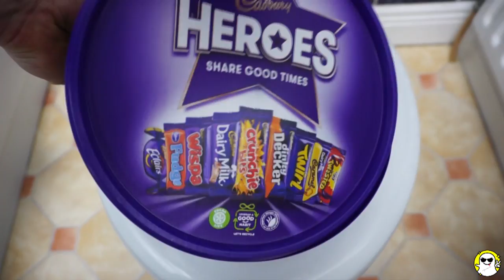Will it Flush? So Many Lots Of Candies Opening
Watch Will it Flush? So Many Lots Of Candies Opening

Lots Of Candies Opening
Lots Of Sweets
Candies Opening
Sweets
flushing
flushing lots of Candies Opening
flushing lots of sweets
will lots of Candies Opening flush
will lots of sweets flush
flushing Candies Opening
flushing sweets
flushiung haul
kids sweets
full of sweets
lots of candy and sweets
fun for kids
indoor fun
toilet
toilet full of sweets
candy haul
new candy
fun candy
for kids